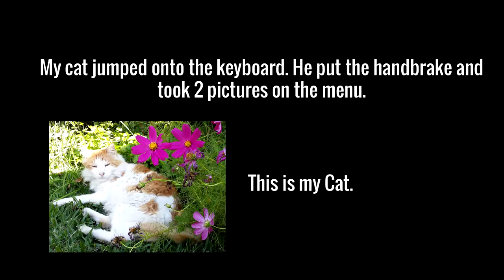Euro Truck Simulator 2 - Bratislava (SK) / Zürich (CH) - at night/morning - Logitech g27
I am a truck driver trained in fast delivery and high speeds.

Mods:
ai_traffic_pack_by_Jazzycat_v1.3
EssentialsGameFixes
EssentialsRealLogos
EssentialsTrailers
Extra AI Vehicles
GameFixes
Hidden Artificial Roadblocks
LeanerLines_byVelo
open accessories
Realistic Cockpit FOV
Realistic Economy  (€3 millons in the wallet with vanilla game)
Realistic Fuel Prices
Realistic Lighting
Realistic Logos
Realistic Physics Mod v9.0 (by KacaK)
Realistic Tonnage
Realistic Trailer Logos
Realistic Truck Physics
Realistic Vehicle Colors
Realistic Vehicle Logos
Realistic Weather Sound
TunakTurkiye_RealGPS-ets2downloads.com
zReal_Headlights_v1.5.1__by_nIGhT-SoN_
zzzImproved_weather_v08
zzzzzzzzzzzzzTrue_AI_Lights_v5.4

Euro Truck Simulator is developed by SCS Software.